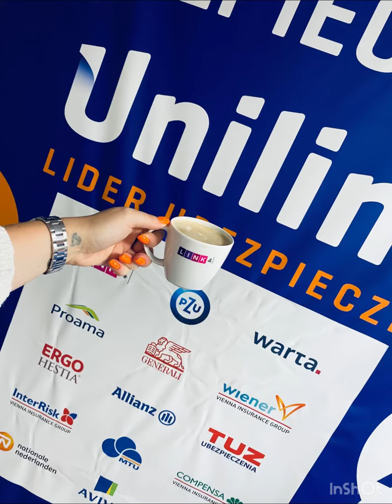Środa z szampanem 🥂… czwartek z pączkami 🍩… a piątek to piątek 🧏🏽‍♀️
Za nami pracowity, ale i udany dzień w Akcyza VIP Zone. 🚗💼 Każdy pojazd został profesjonalnie zarejestrowany, a liczba zawartych ubezpieczeń przekroczyła nasze najśmielsze oczekiwania. 📋🤝

W środę zaczęliśmy od szampana 🥂🎉 Następnego dnia, czyli w czwartek, słodziliśmy życie pączkami, a nowi klienci otrzymywali słodki podarunek. 🍩🎁

A dzisiaj mamy piątek – dzień pełen zadowolenia z osiągniętych celów. 🎈 Przypominamy, że jesteśmy tu, aby pomóc w rejestracji pojazdów oraz w sprawach związanych z urzędem skarbowym. 🚗📑

Zapraszamy do skorzystania z naszych profesjonalnych usług i dołączenia do grona zadowolonych klientów! 💼👍